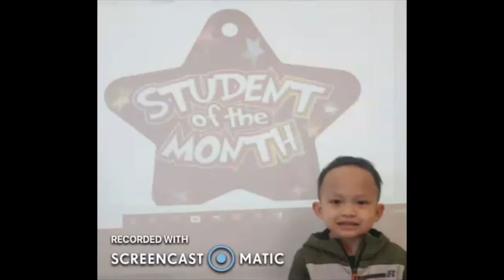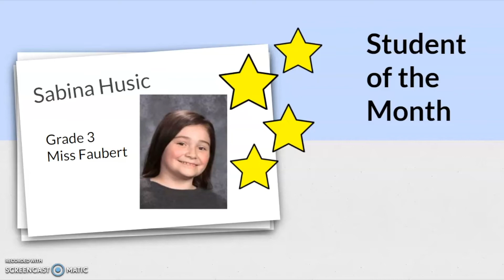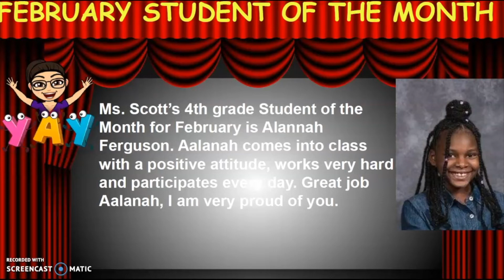Watson - Student of the Month February 2022